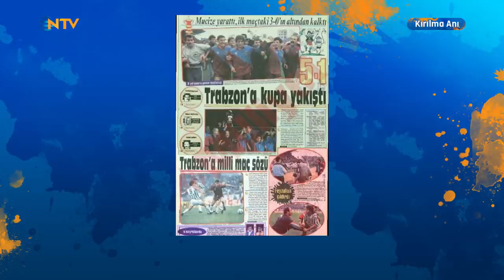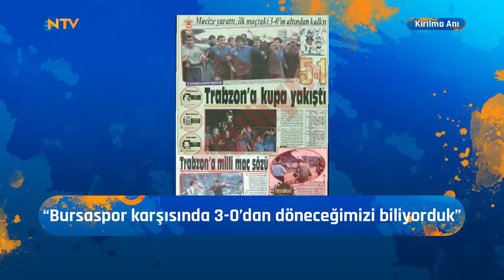Kırılma Anı 12. Bölüm - Hami Mandıralı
Emek Ege, her hafta sonu, branşlarında iz bırakmış sporcuları NTV stüdyosunda konuk ediyor, hayatlarının kırılma anını soruyor...
Bu hafta konuğumuz Trabzonspor efsanesi HAMİ MANDIRALI.